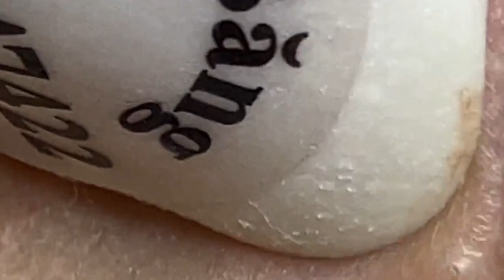𝑁𝑒𝑤 𝐻𝑜𝑝𝑒 𝐹𝑟𝑜𝑚 𝑉𝑖𝑑𝑒𝑜 𝐿𝑢𝑥𝑢𝑟𝑦 # 7084